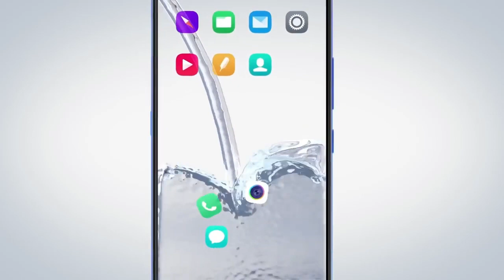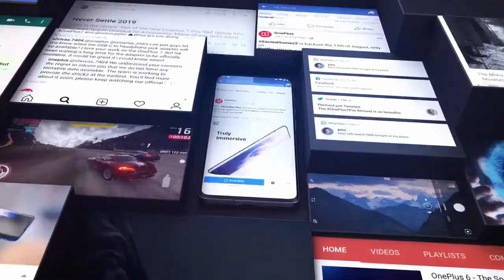Realme X Pro: Snapdragon 855 | 64MP Quad Camera | Pop Up Selfie | Price in India